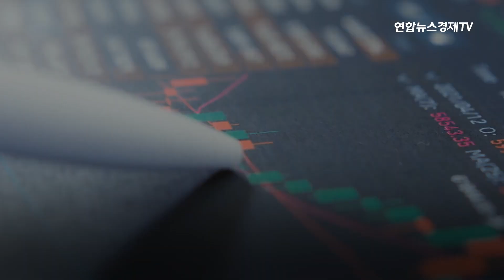달러-원 환율 1,400원 넘어서나? 외환딜러의 환율 예상 모음집.zip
미국의 8월 소비자물가지수(CPI)는 예상치를 웃돌고 미국의 높은 인플레이션 고착화 우려가 고조되면서 연방준비제도(Fed·연준)의 긴축 우려는 대폭 강화됐습니다. 이에 따라, 환율 1,400원 공방이 뜨거워지고 있는데요. 외환 딜러들의 환율 예상치는 어떻게 될까요?